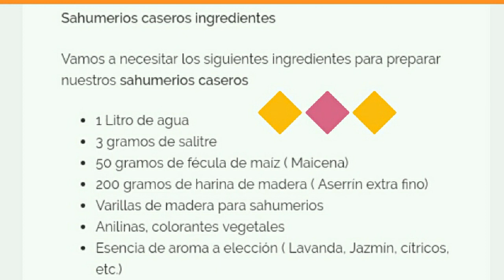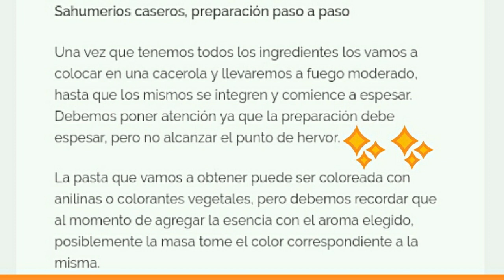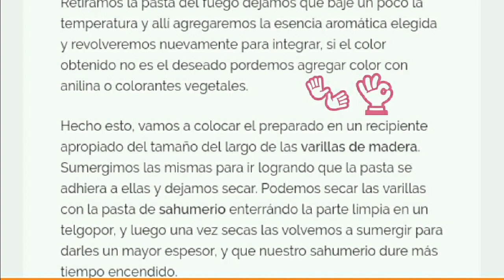COMO HACER NUESTROS PROPIOS SAHUMERIOS !!! BIEN ESTAR.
Hola !!
El uso de sahumerios e inciensos es una práctica antiquísima para generar armonía, atraer lo deseado, obtener paz y tranquilidad, renovar y fortalecer las energías que nos rodean como así también nuestra propia energía vital:
Bendiciones !!